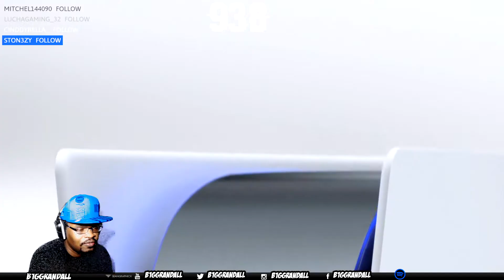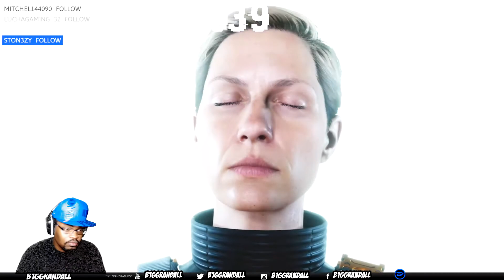B1gg Reacts| PS5 System Reveal Reaction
In this video you will see the my Reaction to the PS5 System Reveal

PSN: B1ggRandall
XBL: B1ggRanadall

B1ggRandall